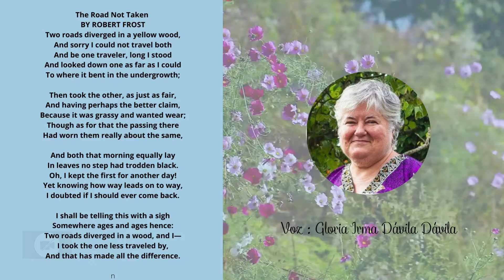The Road Not Taken BY ROBERT FROST POEMA ROBERT FROST/ Voz : Gloria Irma Dávila Dávila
En este video la maestra  Gloria Irma Dávila Dávila , nos deleita con esa voz poética y con esa paz profunda desde el corazón  que se caracteriza.

¡Amigos me complace traerles poemas traducidos inglés y español del autor Robert Frost con el poema The Road Not Taken
En esta nueva sección de mi canal de YouTube Jardín de Constelaciones Poemas y más.  ¡Muchos más por venir!